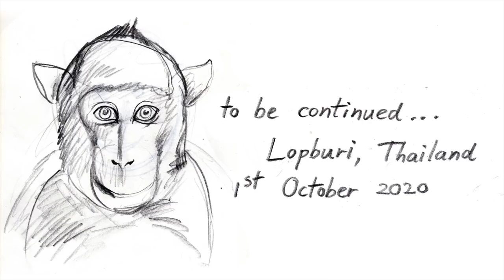“Music for Monkeys” blog #1 narrated by Emilie Barton (5-years-old)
Please read more below regarding Covid-19 in Thailand. First in our new series of blog videos, “Music for Monkeys”.  Story and narration by our 5-year-old daughter Emilie, as part of her homeschool activities.

For those interested in the coronavirus situation in Thailand.  Thailand has reported zero locally-transmitted Covid-19 cases for 100 days in a row, joining a small group of places like Taiwan where the pathogen has been virtually eliminated.
Thailand ranks first among the countries with the highest COVID-19 recovery index, according to a report issued by the Global COVID-19 Index (GCI).
The GCI report, published on 28 July 2020, gave Thailand an index score of 82.06 from 100 points, putting it on top of the countries that have made the most progress in curtailing the spread of the pandemic and can be used as examples of best practices.
In the ranking of countries by recovery index, South Korea comes second, receiving 81.09 points. Coming third is Latvia (80.81), followed by Malaysia (79.37), Taiwan (78.94), New Zealand (78.55), Lithuania (77.54), Australia (77.18), Canada (75.87), and Malta (75.79).
Among the 20 countries with the highest recovery index, five are in Asia. They include Thailand, South Korea, Malaysia, Taiwan, and Vietnam.